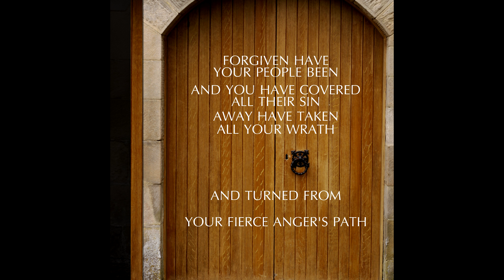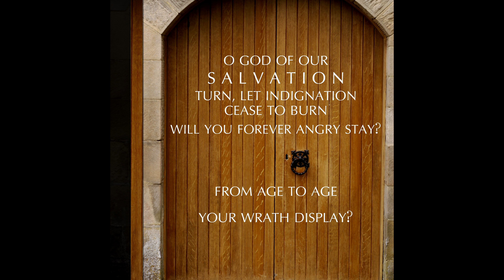Psalm 85:1-7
Melody:  Traditional Italian
Arrangement: Lori McCracken c 2000
Versification adapted from:
THE BOOK OF PSALMS FOR SINGING C 1973
Crown & Covenant Publications